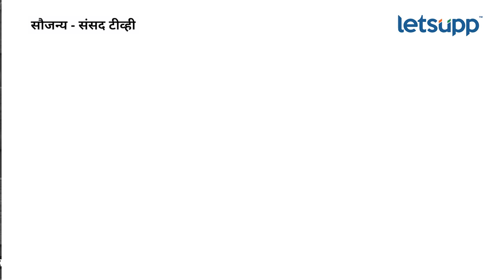Sujay Vikhe Patil | काय ती शेरोशायरी, काय ते टोले... | LetsUpp Marathi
लोकसभेच्या विशेष अधिवेशनात नवीन संसद भवनात चांद्रयान 3 मोहीम यशस्वितेबद्दलच्या चर्चेत सहभाग घेत खासदार सुजय विखे पाटील यांनी सहभाग घेतला. यावेळी त्यांनी 10 मिनिटांच्या भाषणाने छाप सोडली.